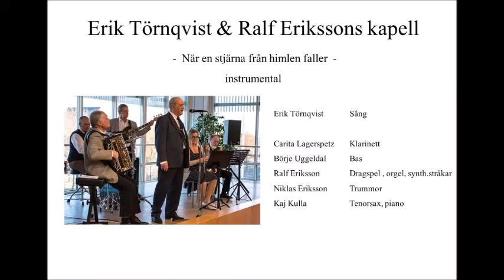Erik Törnqvist & Ralf Erikssons kapell - När en stjärna från himlen faller -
Erik Törnqvist: Sång
Carita Lagerspetz: Klarinett
Börje ggeldal: Bas
Ralf Eriksson: Dragspel, orgel, synth.stråkar
Niklas Eriksson: Trummor
Kaj Kulla: Tenorsax, piano